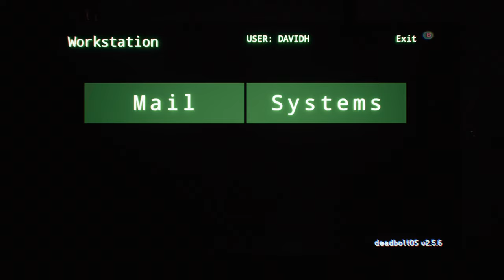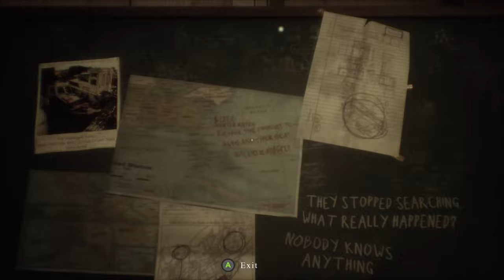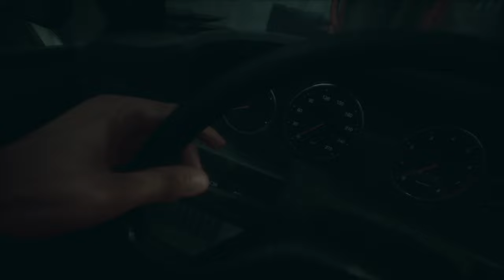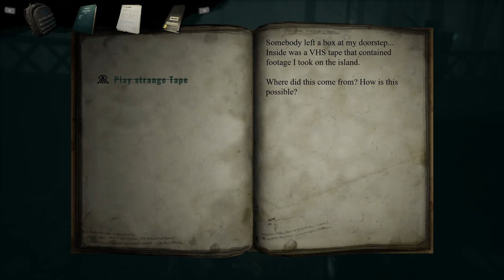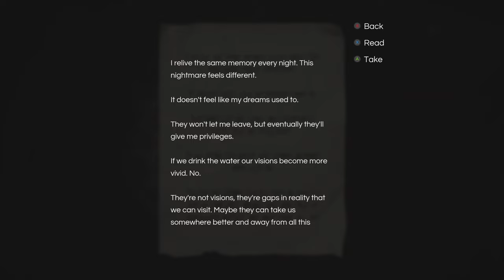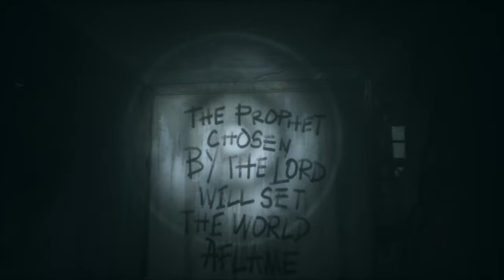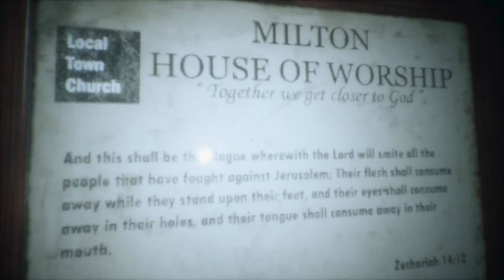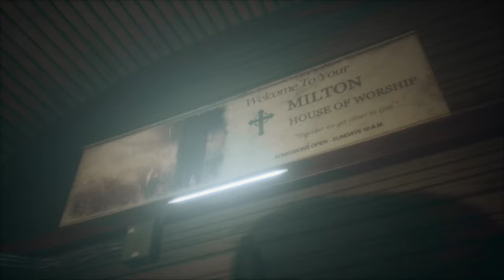GAMEPLAY Xbox Series X - Pneumata | Les 30 premières minutes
Dans la campagne profonde du Missouri, une petite ville est en proie à une série de meurtres dans les vieux appartements de Clover Hill. Après avoir été victime d'un traumatisme crânien et perdu sa défunte épouse, l'enquêteur criminel David Hernandez est bien déterminé à se noyer dans le travail et à enquêter sur le mystérieux immeuble.

Pneumata est un jeu de survie et d'horreur aux notes lovecraftiennes, avec un gameplay troublant et brutal, le tout entouré par les atrocités psychologiques qui règnent entre la réalité et l'au-delà. Tandis que vous vous perdez dans les horreurs inimaginables qui résident entre les murs de Clover Hill, vous devez enquêter, explorer et lutter pour votre survie, et ce, malgré votre esprit brisé. Trouvez des objets, des armes et des indices pour vous aider à lever le voile sur la vérité sinistre qui se cache derrière ce lieu, où votre seule option est de vous enfoncer toujours plus dans les ténèbres.